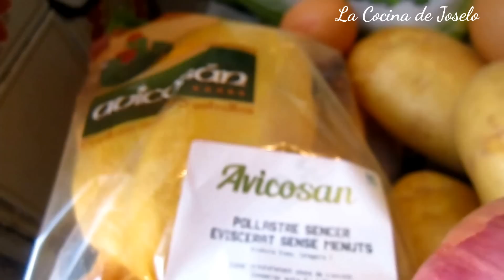CAUSA LIMEÑA DE POLLO - PASO A PASO - PARA APRENDER # 4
Hoy, en pleno verano, una comida fría, aunque tibia siempre es bienvenida. La Causa Limeña un plato que se sirve por todo el Perú... Una base de papas o patatas, en Perú y en otros sitios de Latinoamérica hay una gran variedad de ellas... Aquí, nos contentamos con la blanca. Pechuga de pollo, zanahoria, cebolla, guisantes o arvejas, HUevos para cocinar y uno para la mayonesa o mahonesa, sal, pimienta, aceite de girasol y limón... Dos ajíes amarillos y un ají lima, para dar color y sabor a la patata o papa...